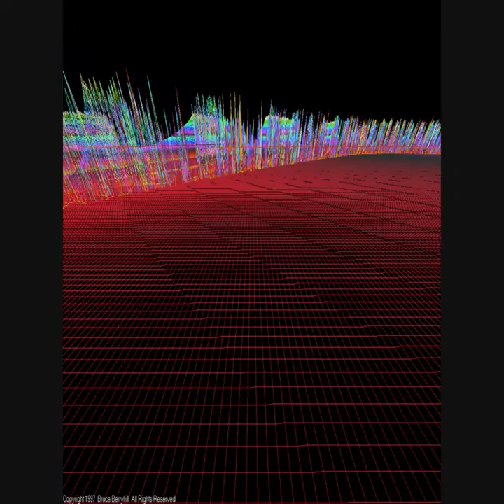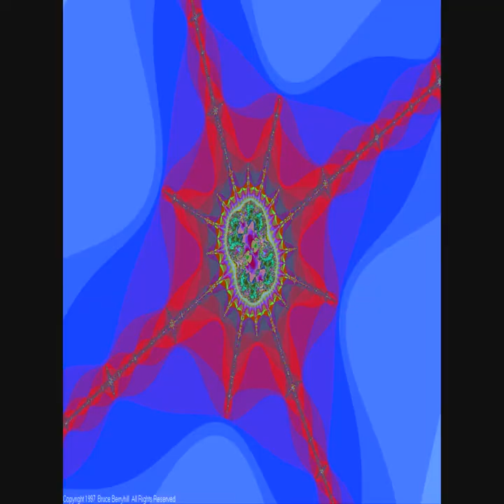Don't Blink Trippy0004 ChromaDepth 3D w/ Techno Music